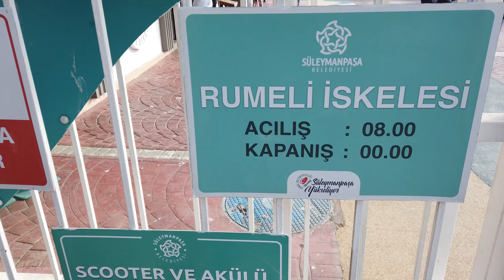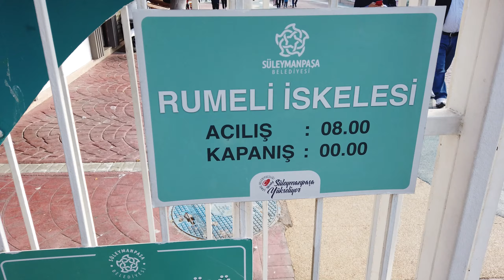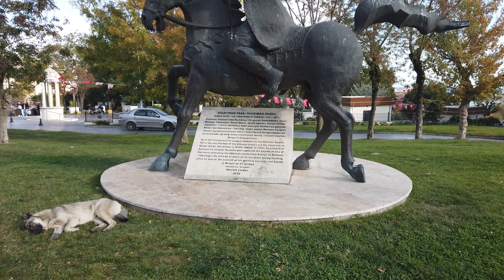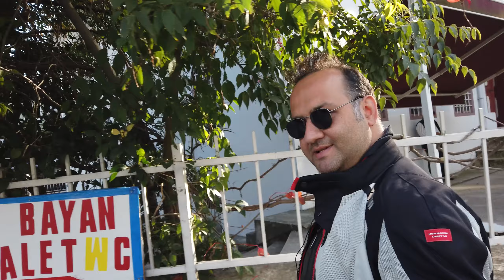Tekirdağ'da ne yapılır ?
Tekirdağ köftesi , hayrabolu tatlısı ve tekirdağ sokaklarını geziyoruz.

Motosiklet ile Tekirdağ Turu yaptığımız bu bölümde hayrabolu tatlısı tarifi ve güncel tekirdağ köftesi fiyatları hakkında sohbet ediyoruz.

Tekirdağ köftesi güzel mi derseniz ? Ben beğenmedim ama yine de yerinde yiyip siz karar verin derim.

İyi seyirler.